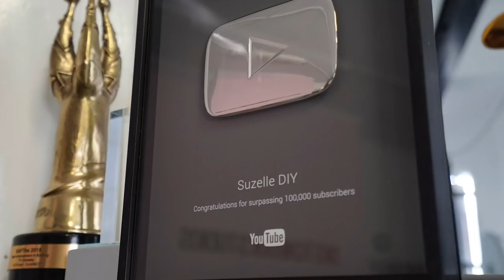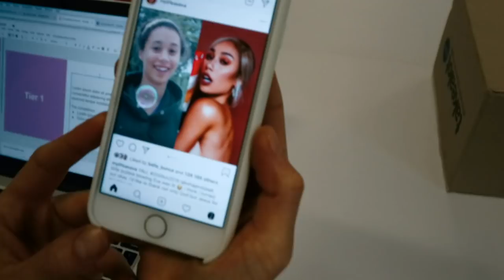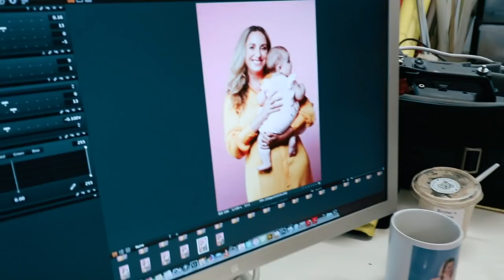NEW YEAR NEW CAMERA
Happy 2019 Fam!! And welcome back to the studio. First things first: we got a new vlogging camera (Canon 80D for anyone wondering, it was decided on after copious amounts of researching). Julia had a magazine cover shoot and looked stunning, Glen Biderman-Pam (Rael Rosen) from Tali's Wedding Diary popped in, Will is back from New Zealand — and Arthur's Mini Super is flourishing. Besides catching up and doing plenty of admin and organizing we also have a new in-house Director and we're working on a few new jobs, more on that next week.